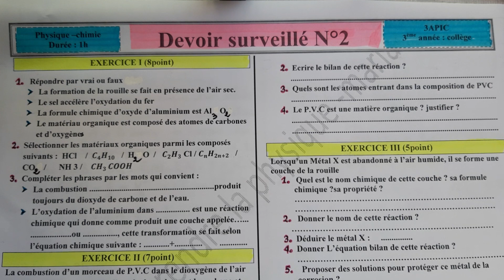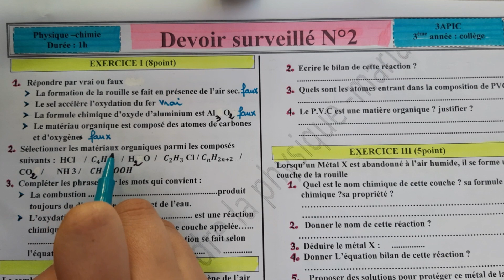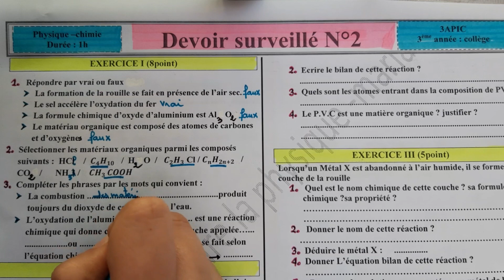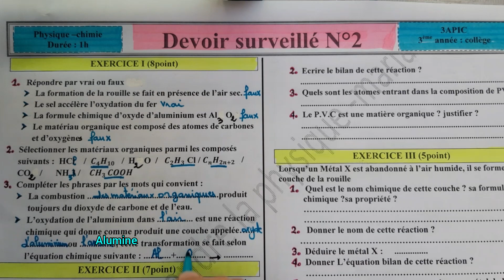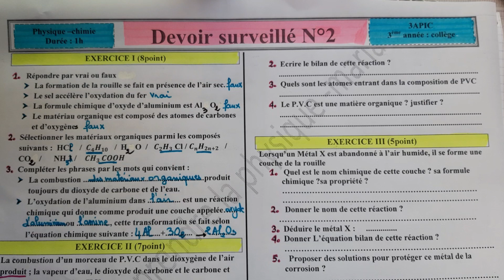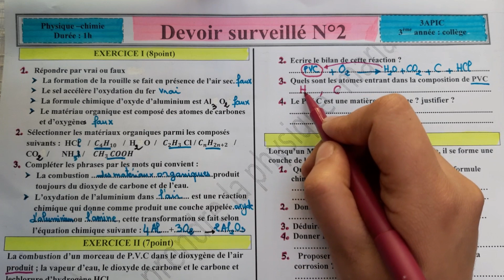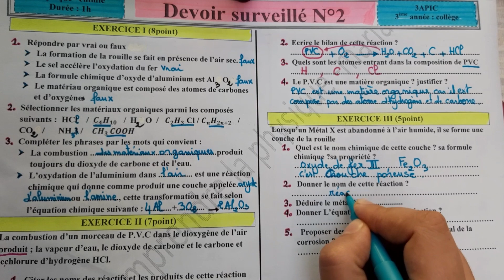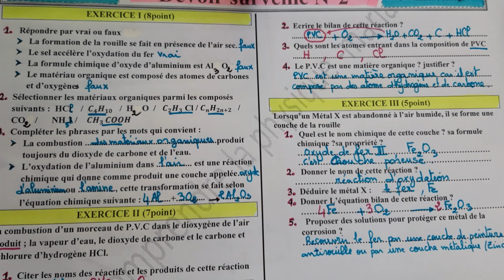Devoir surveillé N2 : 3APIC نموذج الفرض الثاني الثالثة اعدادي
نموذج للفرض  الثاني في مادة الفيزياء للسنة الثالثة اعدادي مسلك دولي
contrôle N2 semestre 1 (3APIC)